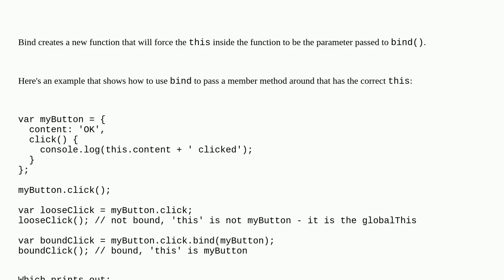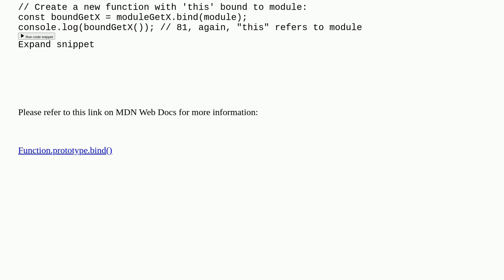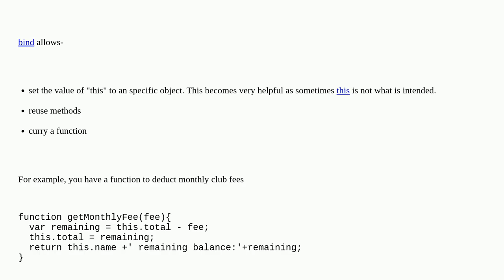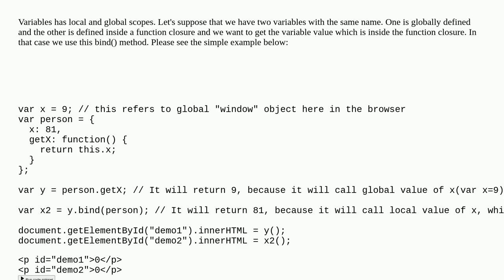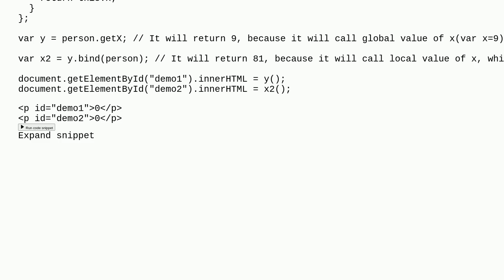What is the use of the JavaScript 'bind' method?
A special thanks goes out to the community

  javascript bind function